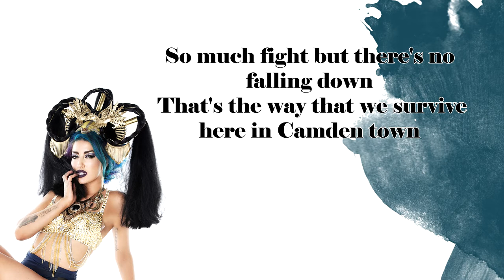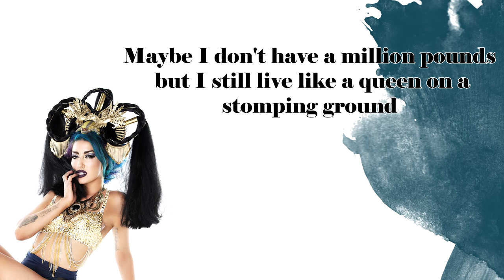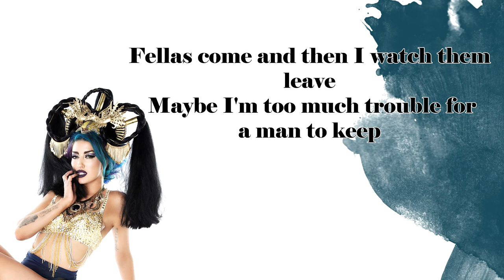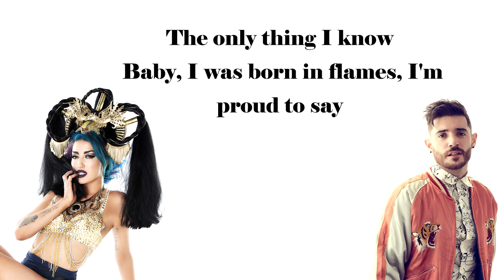Neon Hitch - London (feat. Jon Bellion) [Lyrics Video]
READ DESCRIPTION

Unreleased song by Neon Hitch from Eleutheromaniac album featuring Jon Bellion.